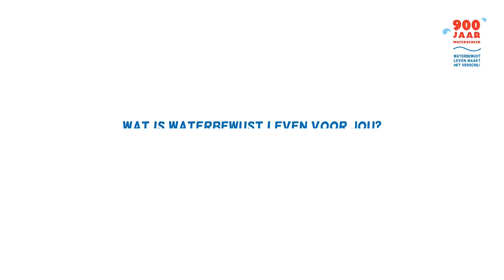Muurkunst The Wet Five door JanIsDeMan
Ter gelegenheid van de viering van 900 jaar Waterbeheer krijgt The Wet Five een hoofdrol in het nieuwste kunstwerk van graffitikunstenaar Jan Heinsbroek alias JanIsDeMan. Samen met kinderen van basisschool De Stek in Houten en het waterschap werkte JanIsDeMan aan een ontwerp voor muurkunst op het gemaal in Houten bij Skate Park Houten-Zuid.